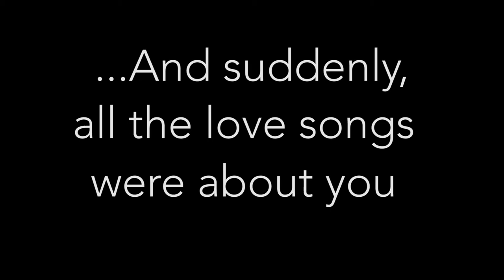I Will - The Beatles (feat. Lufe Lima)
My take on the Lennon & McCartney song from the White Album.

Who knows how long I've loved you
You know I love you still
Will I wait a lonely lifetime
If you want me to, I will

For if I ever saw you
I didn't catch your name
But it never really mattered
I will always feel the same

Love you forever and forever
Love you with all my heart
Love you whenever we're together
Love you when we're apart

And when at last I find you
Your song will fill the air
Sing it loud so I can hear you
Make it easy to be near you
For the things you do endear you to me
Oh, you know I will
I will